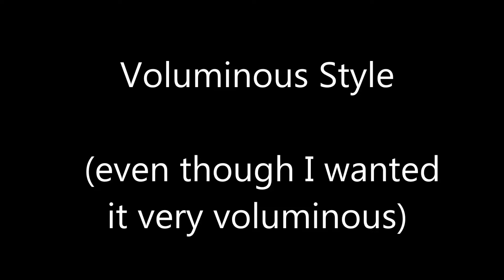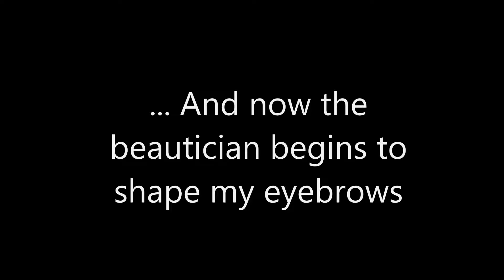Voluminous style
I wanted a voluminous and retro style, but the hairdresser couldn't satisfy me. No matter, I still like this look.
In the end the beautician fixed my eyebrows, but unfortunately the video showing the beautician's work was lost.
But one consideration: when your appearance changes, at first you think that the job went badly: but you just have to get used to it.
If you want Lidia to keep going to the hairdresser to get different colors and styling, do it  a small contribution to her